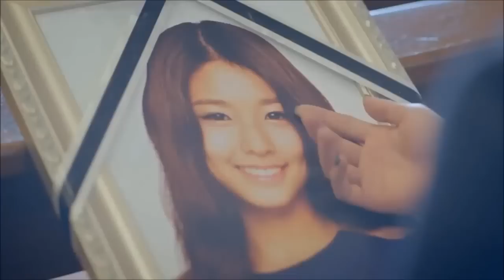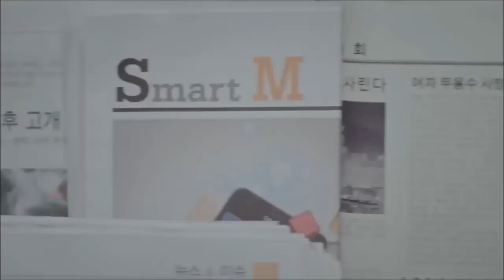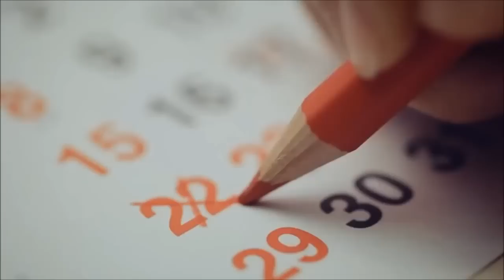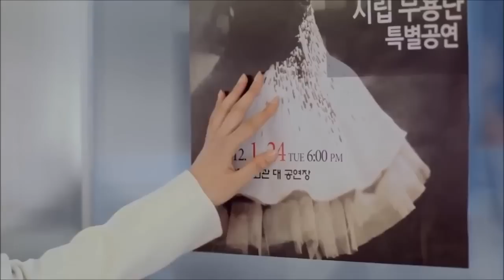9.5 Deprem "Kore Klip"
Şunlarıda İzlemeyi unutmayın ;